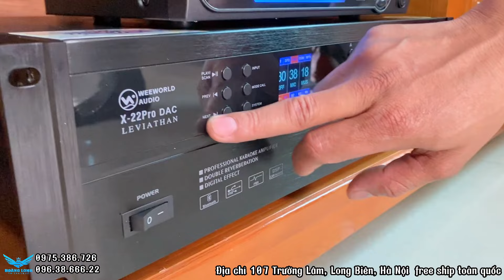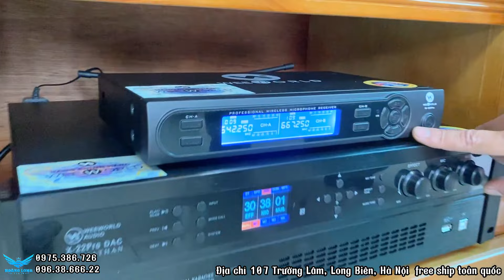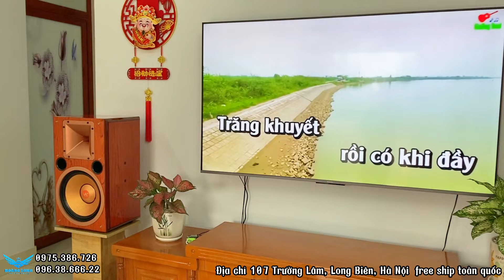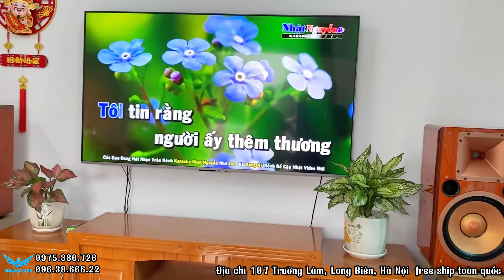Lắp dàn karaoke B12 phiên bản mới 2023 | Anh Lành/ Vĩnh Bảo - Hải Phòng | nghe hát 2 trong 1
Bộ dàn gồm:
1. Loa B12Pro
2. Đẩy X22Pro
3. Mic W321Pro
4. Sub Monster